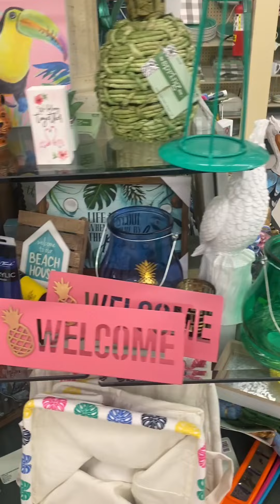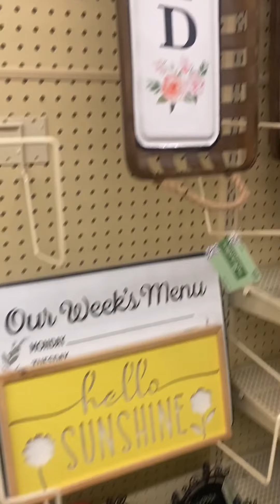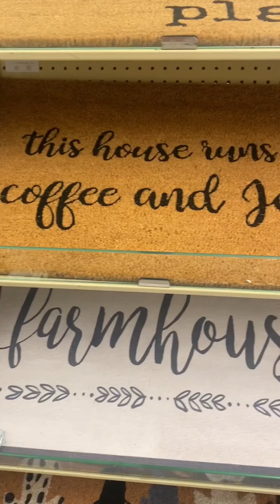Hobby Lobby Sale Items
For more details and additional photos on how I create and decorate a home that I love, follow me at: